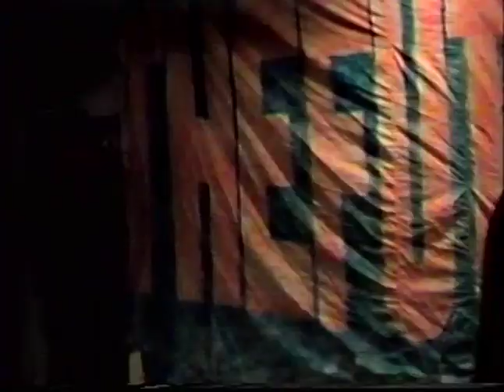Found Footage - July-1991 - Emerald City - San Diego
I suppose white shirts were the go-to fashion.